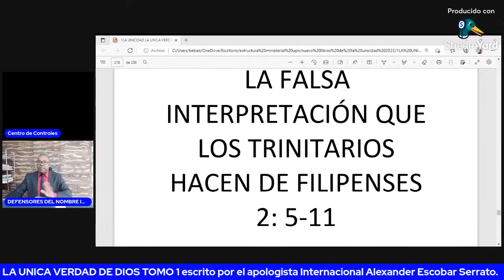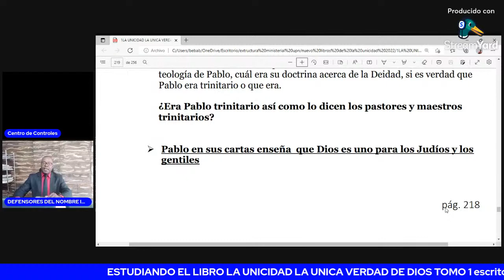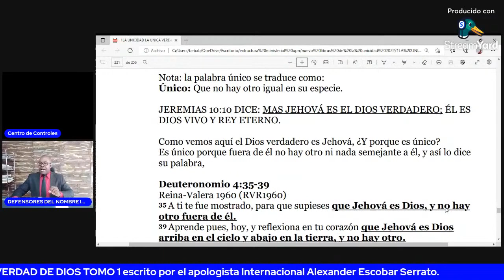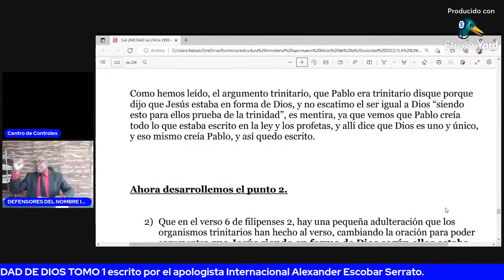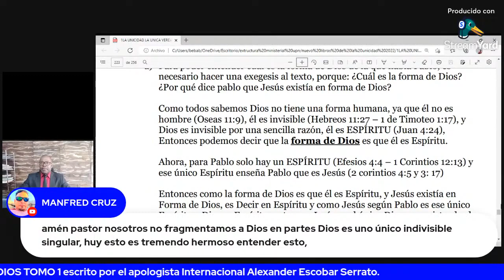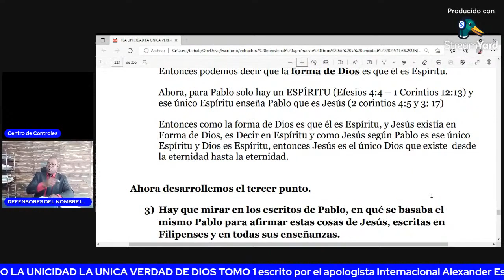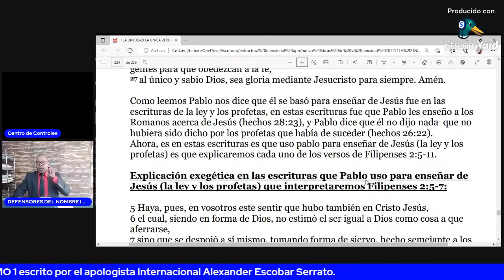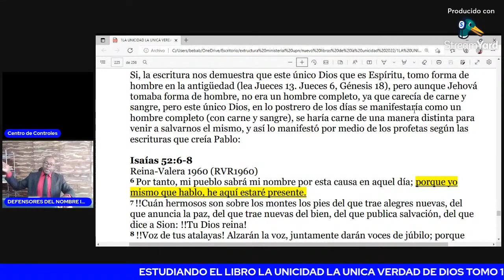LO QUE ENCONTRÓ ESTE PASTOR SOBRE FILIPENSES 2:5-11 SORPRENDERÁ A TRINITARIOS Y UNICITARIOS.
ESTO ESTABA OCULTO Y HOY SALE A LA LUZ